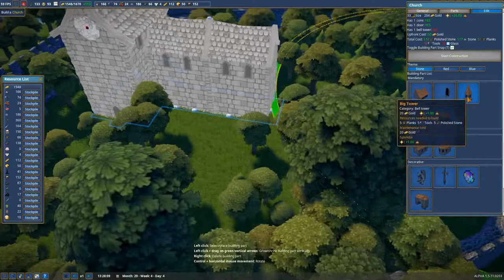Foundation 1.5 Winter Update Let's Build Shorts - For the Masses Construction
Steam Mods through game interface: Sunflowers and Roses, Hat Maker, Medieval Faire, Medieval Stone Wall Set, Decorative stuff monument, Fence, Reed Decoration 0.5.0, Topiary, Walls addition, Water Mill set, WindMill 0.5.0, Windows Decoration
Map: Wizard's Coast

Foundation is a grid-less, sprawling medieval city building simulation with a heavy focus on organic development and monument creation.